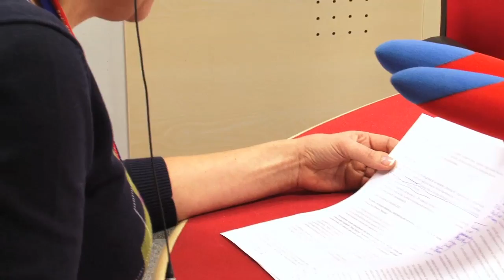Sztuka o Danucie Wałęsie | Krystyna Janda jako "Danuta W." | Dzień Dobry Bardzo | Radio ZET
Prapremiera monodramu na podstawie autobiografii Danuty Wałęsy odbędzie się 11 października w Teatrze Wybrzeże. Dzień później planowana jest premiera warszawska w Teatrze Polonia. Więcej na ten temat

Adaptacja i wykonanie: Krystyna Janda
Reżyseria: Janusz Zaorski
Światło: Andrzej Wolf
Producent wykonawczy: Ewa Ratkowska